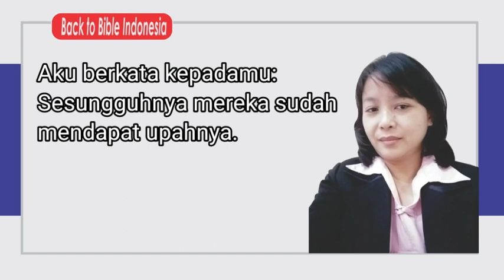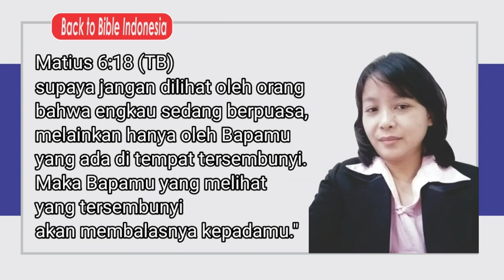belajaralkitabberkala l Matius 6:16-18 l Yakin doa anda sudah benar.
Apakah Doa anda sudah Benar
Matius 6:16-18